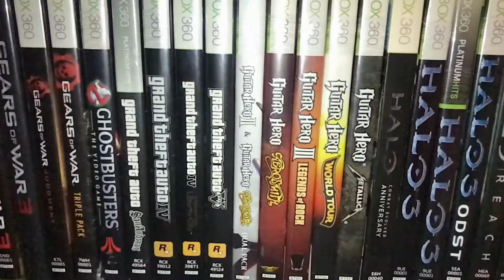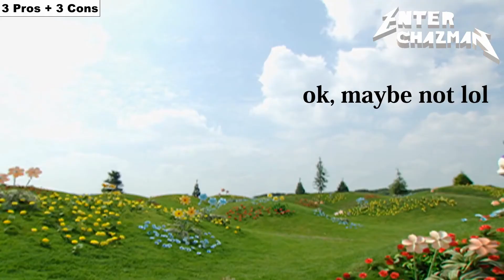Half-Life: EnteR ChazmaN Reviews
EnteR ChazmaN reviews Half-Life after playing it for the 1st time. My thoughts on the game and what it does great and bad. Is it an all-time classic??